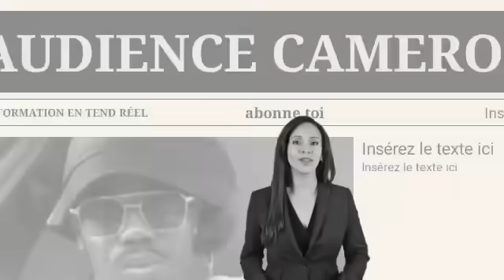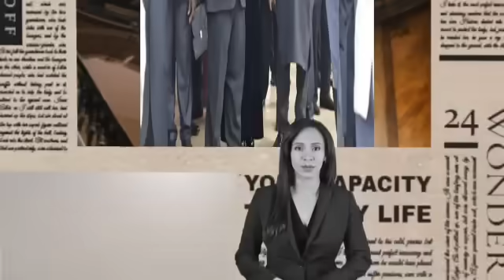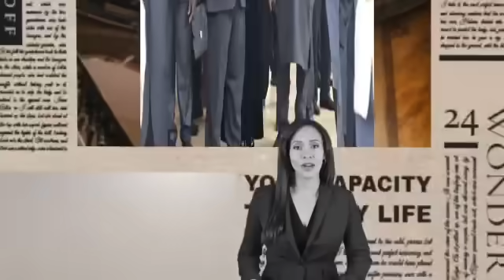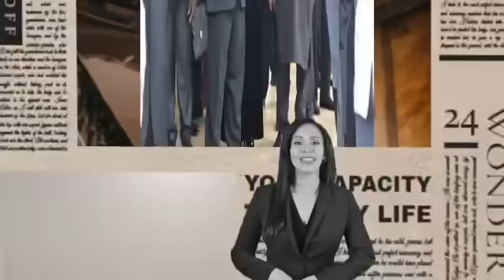Décès de Biya : la mauvaise nouvelle tombe, Larmes et Inquiétude, Laurent Esso Face à l’Inéluctable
Depuis plusieurs jours, une épaisse chape de mystère enveloppe la situation sanitaire de Paul Biya, président du Cameroun depuis plus de quatre décennies. À 91 ans, le chef d'État est désormais au centre de toutes les spéculations et rumeurs, avec des rapports contradictoires circulant sur son état de santé. Alors qu’il devait rejoindre New York pour participer à l'Assemblée générale de l'ONU, le président aurait été frappé par un grave malaise lors de son séjour en Suisse. Ce coup du sort, qui intervient alors que Biya souffrait déjà de la prostate, a immédiatement relancé les questions sur son avenir à la tête du pays, et par extension, sur l'avenir du Cameroun.